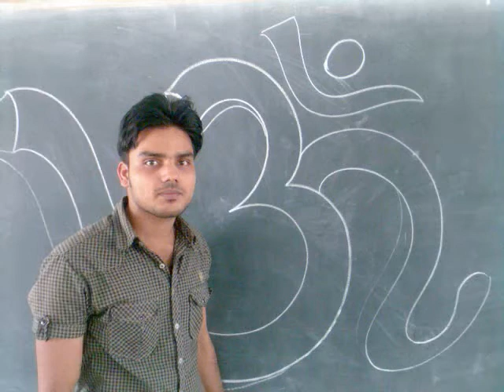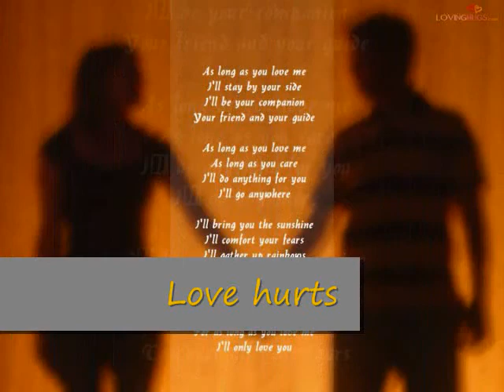Chori Chori jab Najre mili Birupakhya sahu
mad in Love..
biru...v The Terror within